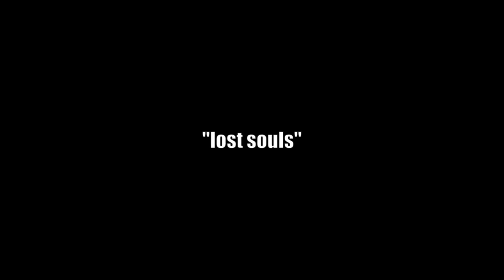Samples from Baby Keem's 'The Melodic Blue'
'The Melodic Blue' is the debut album from Baby Keem that includes features such as Travis Scott, Don Toliver and Kendrick Lamar. Throughout the record, Baby Keem samples the likes of serpentwithfeet, Kanye West and Che Ecru.

Tracklist:

1. “trademark usa”
2. “pink panties”

3. “scapegoats”

4. “range brothers”
5. “issues”
6. “gorgeous”
7. “south africa”
8. “lost souls”

9. “cocoa” with don toliver
10. “family ties” with kendrick lamar
11. “scars”

12. “durag activity” with travis scott
13. “booman”
14. “first order of business”
15. “vent”
16. “16”